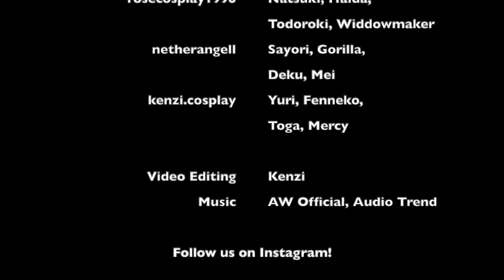Con Adventure 5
Our fun and adventures continue as we venture to a new con! Welcome to Ramencon where we hosted panels and had a lot of photo ops.